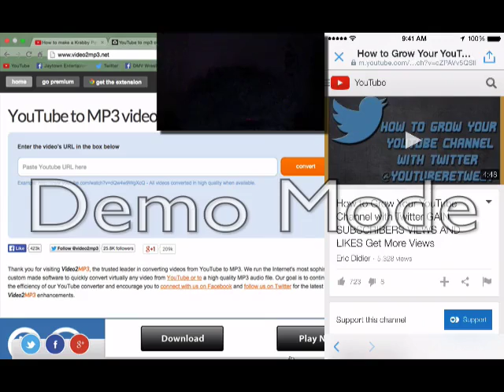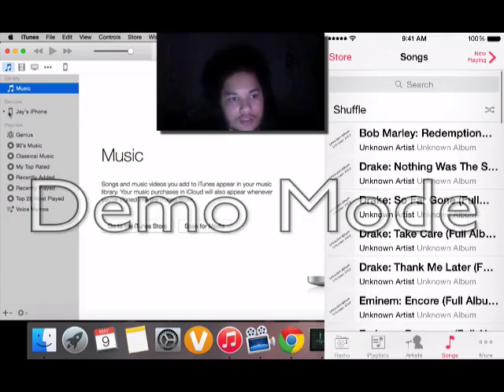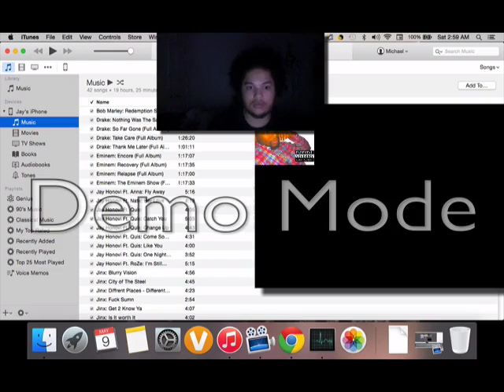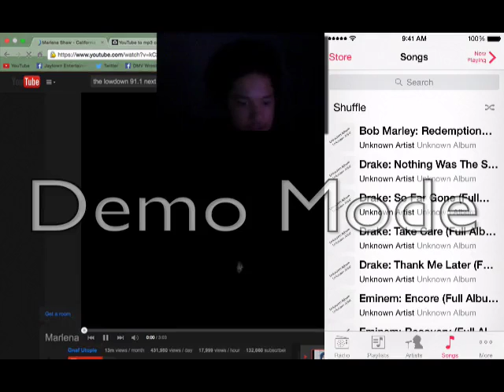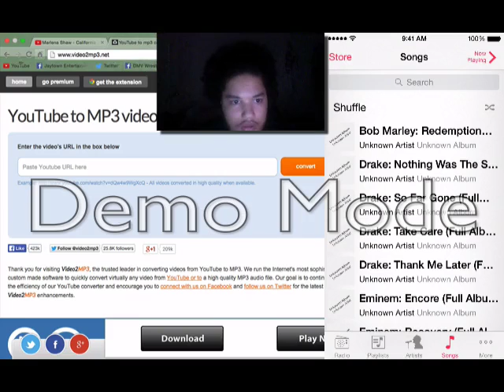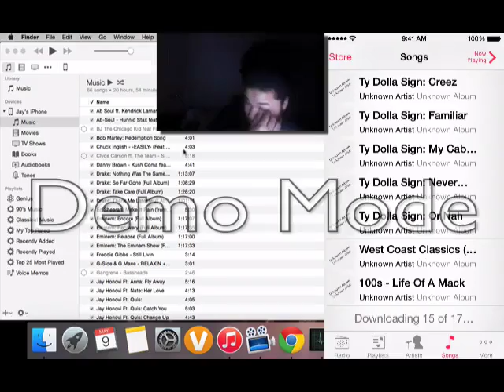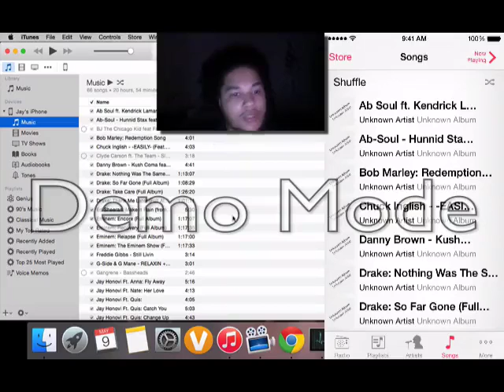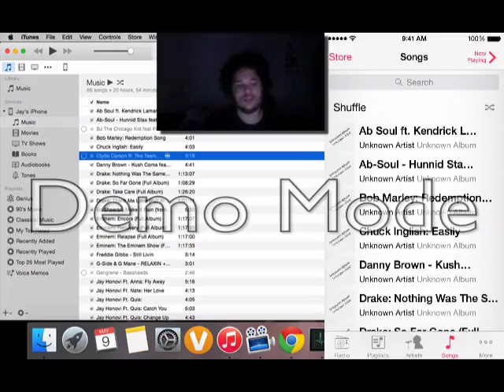How To Sync Your Music From Your Mac to Your Iphone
Like me on Facebook:
*Gamertags*
PS3: xXJayMaverickXx
PS4 (Soon): TheJayHonovi